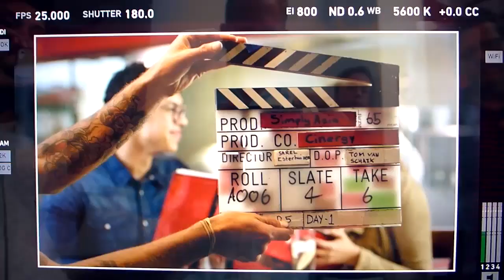Simply Asia - Behind The Scenes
BTS/Making Of Featurette for Simply Asia